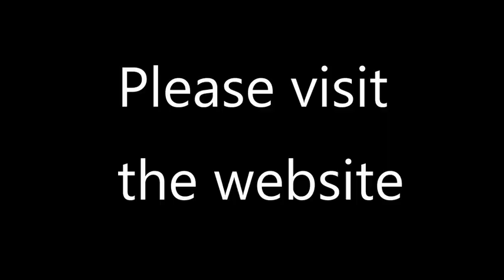GEOFFREY GIRAFFE Flies with Derek Page & Kate Turner in the WeeVans RV.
A few months ago,  we took Geoffrey the Giraffe came along for a ride in WeeVans RV as part of the Giraffes on Tour campaign to raise awareness and funds for the Great Ormond Street Hospital Charity.
Geoffrey was the constant companion of Louise Conway, a brave young girl who fought a terrible disease but sadly lost the fight. In her memory fundraising has been taking place to help other children and to raise awareness Geoffrey has flown in lots of different aircraft from supersonic fighters to gliders as well as being a finalist in the Pride of Britain awards earlier this year.
Here’s the the video of Geoffrey whilst flying in Wee Vans, being well looked after by Kate Turner, his helper for the day.
Many thanks to both Derek & Kate for making such a fantastic video for us of their day with Geoffrey.